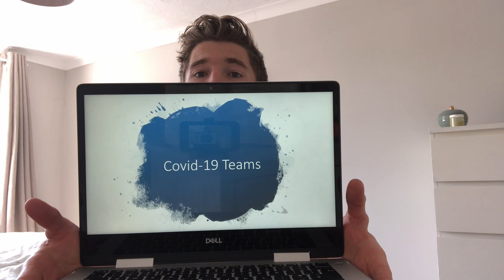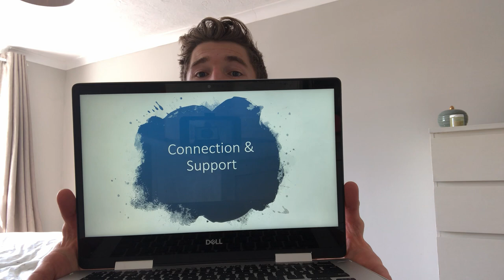International Rugby Player Phil Burgess: Teams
English rugby sevens player, Phil Burgess, who plays for the England national rugby sevens team on the World Rugby Sevens Series, shares his personal advice for teams and team building during lockdown.